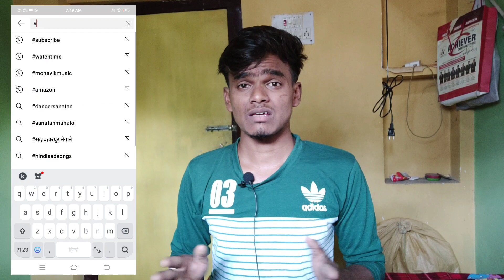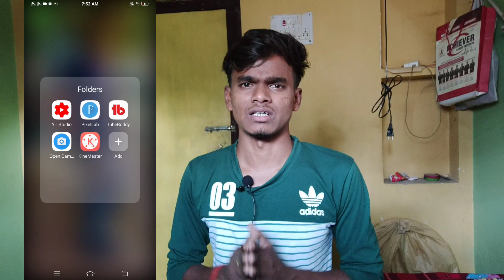Subscribe कैसे Badhaye || YouTube Subscribe कैसे Badhaye 2021. Subscribe increase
🙏🙏Apna Bhai ko Like follow karna :० 🙏🙏

3. mission update boy
5. 4000 watch Time
6. 1k views

👍👍👍👍 Dhanyabad 👍👍👍👍